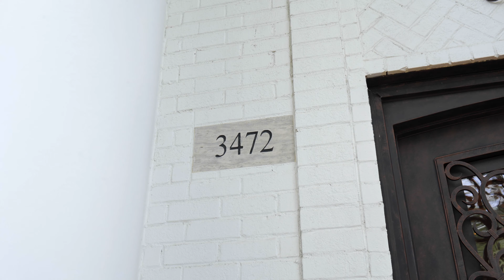3472 Wynmont Grove Cv. Collierville, TN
Judy McLellan & The JudyMac Team
Crye-Leike Realtors